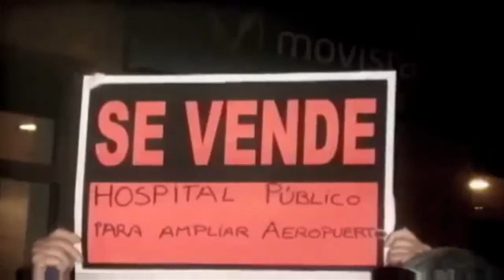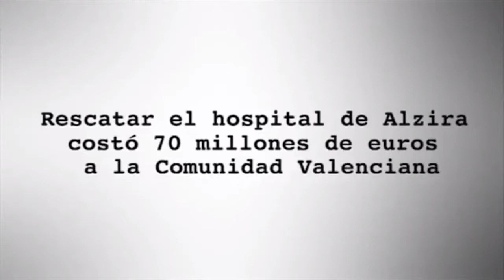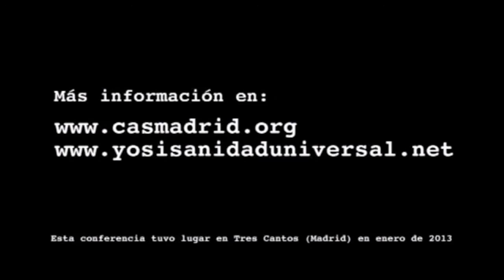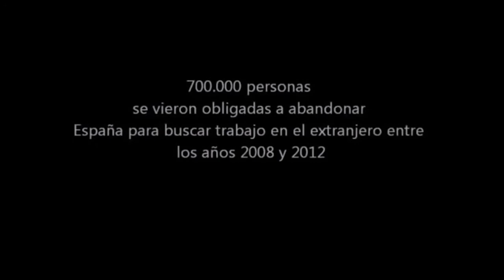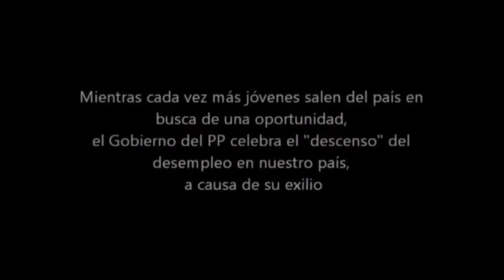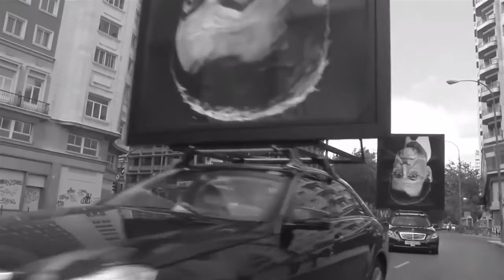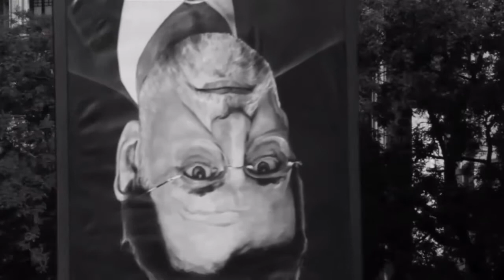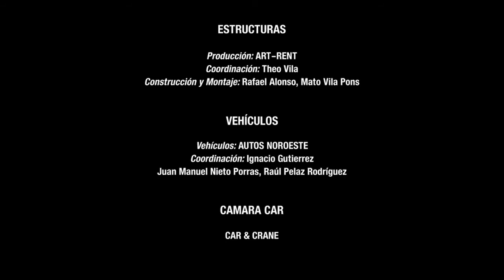Todo por la Kausa 20140109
Entrevista de Nino Olmeda a la Patricia Alonso a propósito de la Junta Directiva de AFEM,. Luego debatimos sobre la expulsión de jóvenes españoles del país y sobre los ladrones de guante blanco.